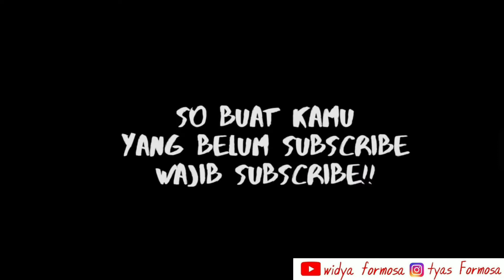CARA MASAK AYAM || MASAKAN TAIWAN SEHARI HARI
Assalamualaikum Warohmatullohhiwabarokatuh.

HAY HAY haayy. ..teman teman ketemu lagi di Channel youtobe nya widya formosa

Apakabar semuanya semoga kalian semuanya di lancarkan Rezeki lahir dan batin.

Amin yarobbalngalamin

pokok nya masakan yang  sangat sangat simpel sederhana banget dan ga ribet dan yang pasti nya enak banget rasanya bajibun banget deh
Bahan dan bumbu nya

👍ayam
👍tokan atau tahu
         👍bumbu nya
👍kecap asin, minyak wijen, gula pasir, jahe penyedap bawang putih

SUPAYA KALIAN DAPAT PEMBERITAHUAN TERBARU

Vidio ini tentang
Alat dan Editting
⚡record=HP OPPO R11
⚡editing =KinneMaster